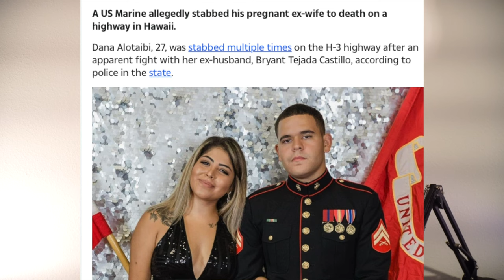Military Wife / OF Model K*lled - My Thoughts | Dana Alotaibi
Could her tragic end have been prevented? In this video, I cover part of the tragic story behind the late Onlyfans model that was brutally ended by her Marine husband on the side of a Hawaii highway last week.

This is the first of a two-part series addressing this entire situation. I'm sure as time passes, more information will come to light. The main message of this video will not change regardless.